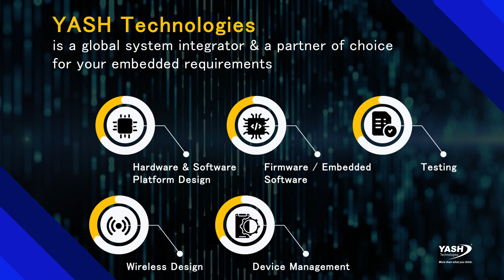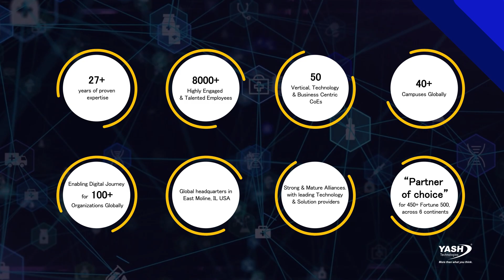Uplift your digital transformation journey with our IoT solutions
YASH IoT and Embedded systems competency enable organizations to harness the potential of their digital landscape with a structured yet practical approach towards IoT-led connectivity of the business value chain.